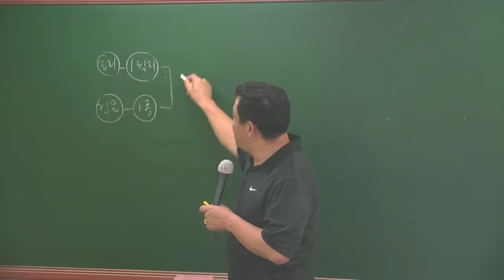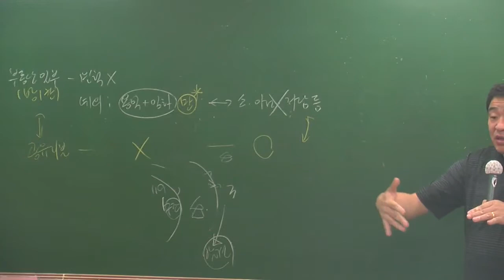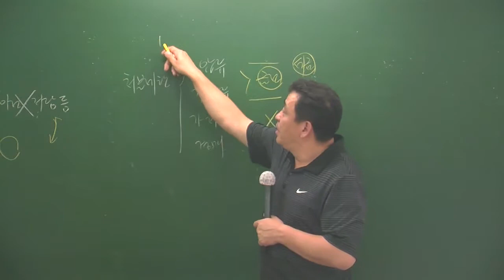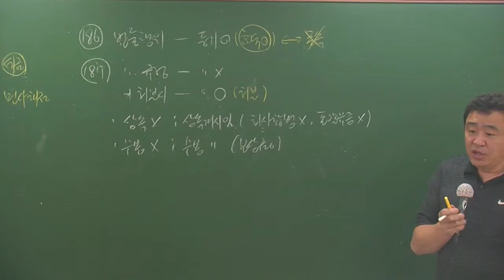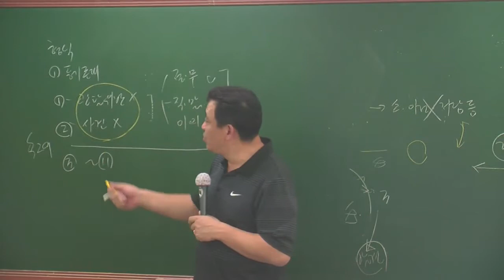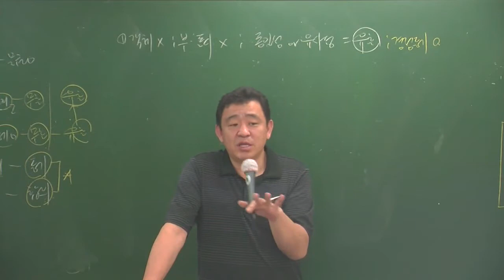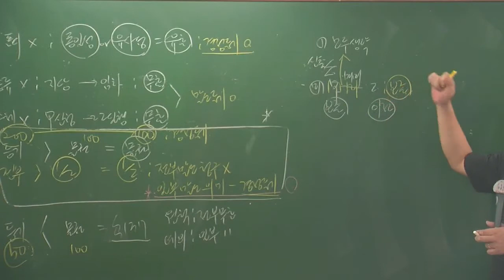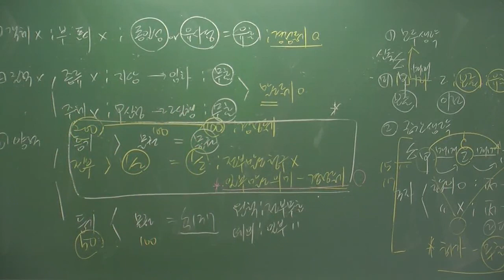공시6-8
6월심화과정